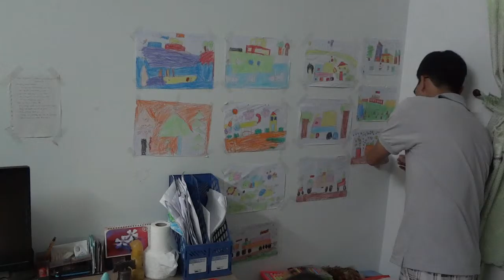Child's Drawings Put On The Wall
My friend's son likes to draw pictures. The best ones get placed on the wall.